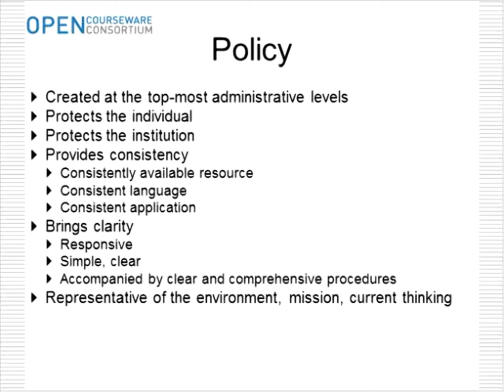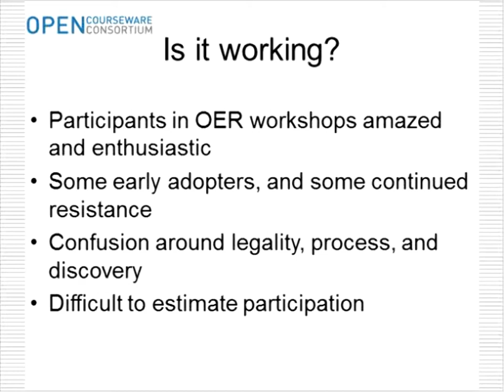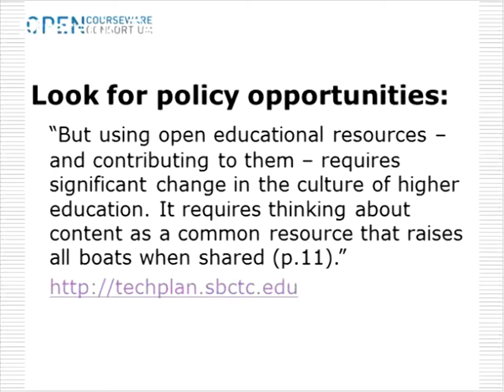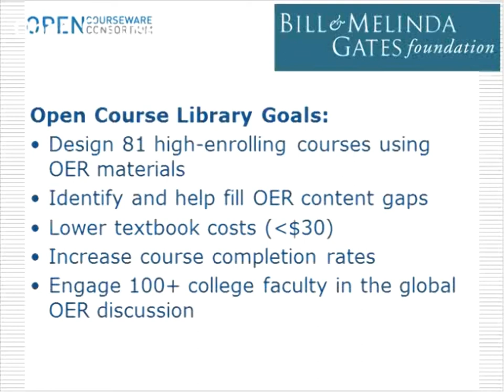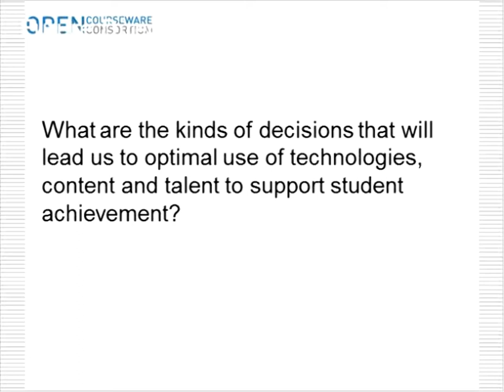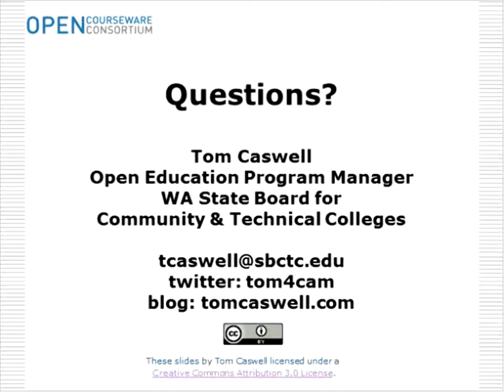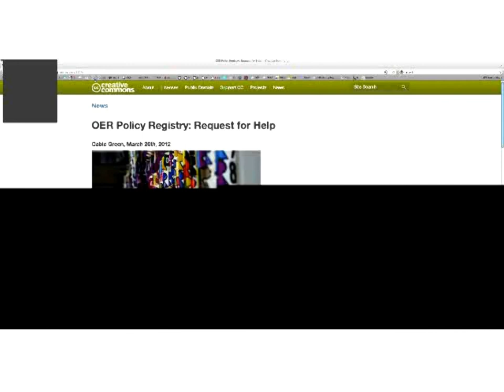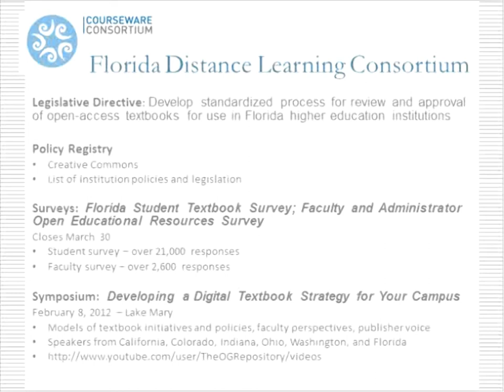Fostering Open Education Friendly Policies on Your Campus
A panel of leaders from the Community College Consortium for Open Educational Resources present on OER Friendly Policies: Angela Secrest, Houston Community College Library Director; Tom Caswell, Open Course Library PM, Washington State; Dr. Robin Donaldson, Director Open Access Textbook Project Florida Distance Learning Consortium. James Glapa-Grossklag, Dean College of the Canyons, and president of CCCOER Advisory Board moderates with special worldwide open policy request from Cable Green, Director of Global Learning at Creative Commons.